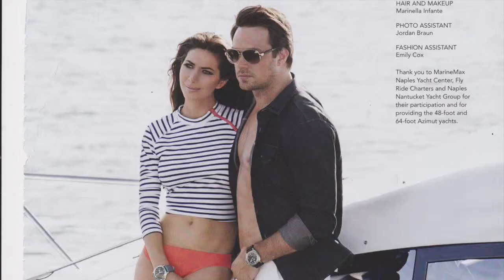Michael Rischer Demo 2014 update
This video is about Michael Rischer Demo 2014 updated